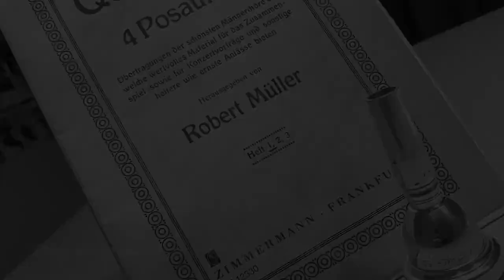Das Klagenfurtner G’läut- Melodie aus Kärnten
Music is from the first book of “Quartette für 4 Posaunen” by Robert Müller. Music was recorded using Garage Band and Bluetooth headset and is simply for entertainment / enjoyment, not necessarily for amateur recording quality / setup. Performer on all four parts is Grant Winternheimer.